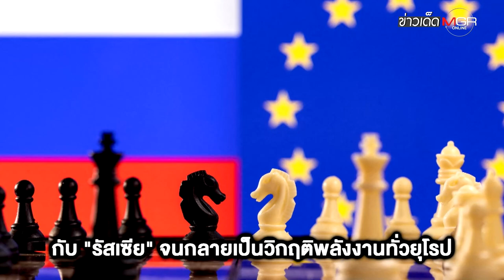"ฝรั่งเศส" สั่งห้ามร้านค้า "เปิดประตูแช่ให้แอร์ไหล" ขู่ปรับสูงราว 28,000 บาท : ข่าวเด็ดแมเนเจอร์